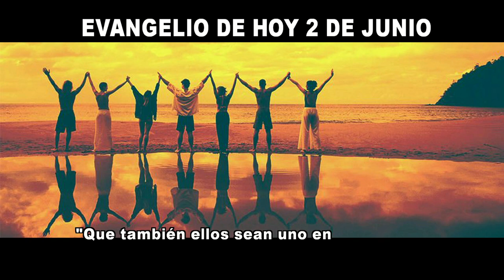EVANGELIO DE HOY 2 de juniohd